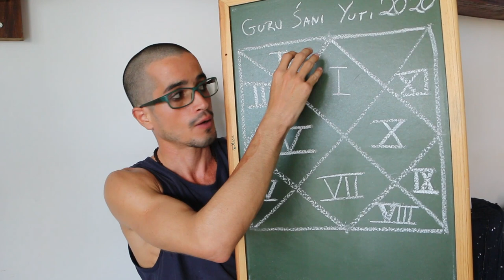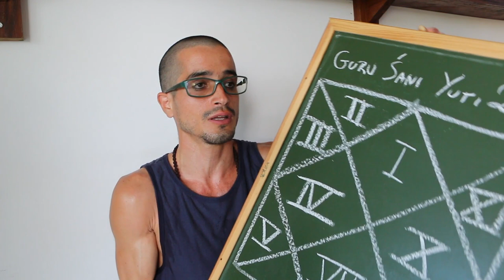Casa 8 : Atenção ao Perigo - Jyotish & Casas Astrológicas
Chegamos a caverna, Randra Bhava, Ayur Bhava, o lugar onde tem um orifício. Tudo aquilo que é desafiador, perigoso envolve a casa 8. A casa 8 envolve um lugar onde existe um tesouro, mas existem serpentes, é algo que você quer alcançar mas há riscos no caminho, não vai ser entregue de graça. Se você está tendo essa conjunção de Júpiter-Saturno neste pavilhão, muitos dos seus projetos relacionados a pesquisa e desenvolvimento, pós doutorado, o que envolve algum tipo de risco/segurança, vão tender a estar em algum grau sendo obstruídos. Entenda mais a respeito da casa 8 e como esta conjunção ocorre ali. PLAYLIST - Jyotish & Casas Astrológicas

Informações Gerais
Para Nos Conhecer Melhor ::